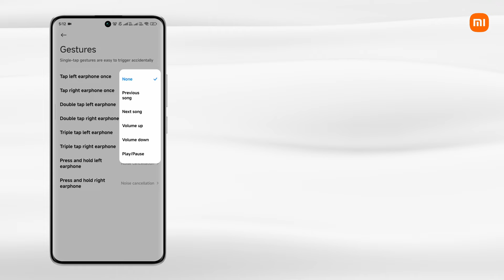Redmi Buds 5 | Customise Gesture Control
Ready to take charge of your RedmiBuds5? 🎶
Learn how to Customise Gesture Controls and make your listening experience truly your own!

The sale is Live.